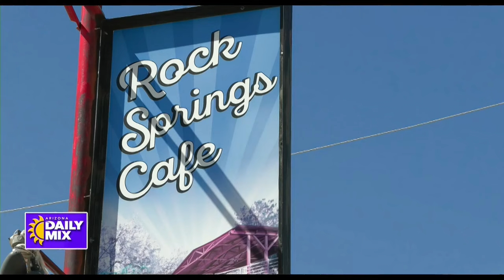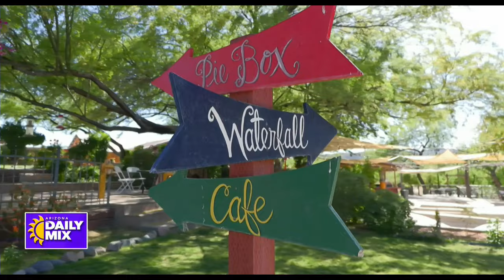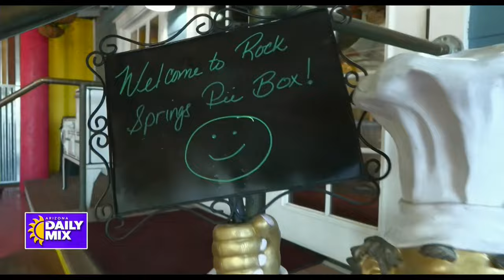Rock Springs Cafe Serves up legendary pies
Established in 1918, Rock Springs is a historical landmark serving legendary pies and great atmosphere! The Village includes the Cafe, Pie Box, Various Shops & Event Venue.